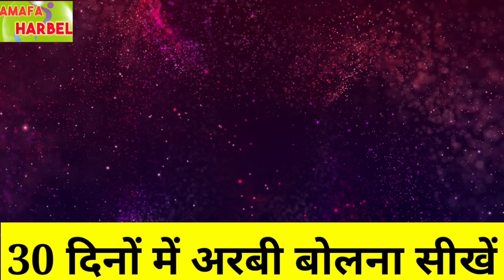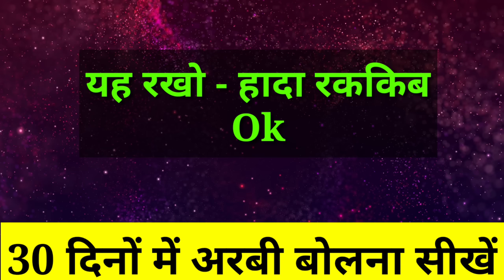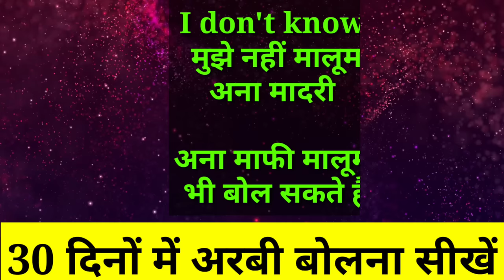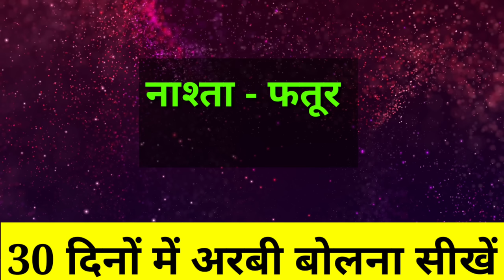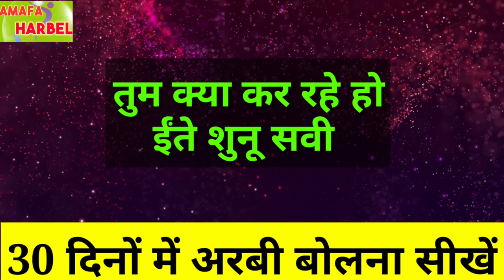Arbi kaise bole | Kuwait arbi class | Kuwait arbi bhasha kaise bole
Amafa Harbel,
Shabi Hasan kuwait,
Arabi kaise bole,
Arabi bhasha kaise bole,
Kuwait arabic class,
Kuwait arabic class for beginners,
Kuwait arabic class new video,
Arabic class 2022,
Saudi arabia mein arbi bhasha kaise bole,
Kuwait arabic speaking course,
Kuwait arabic language,
Hindi se arabi basha kaise bole,
Free arabic speaking course,
Kuwait city arabic speaking course,
Arabi bhasha.

Kuwait arbi bhasha,
Kuwait arbi bhasha kaise bole,
Kafeel se kaise baat kare,
Baba se kaise baat kare,
Arbi bhasha kaise bole,
Arabi bhasha bolne ka tarika,
Arabi bolna kaise sikhe,
Arabic kaise bole,
Arabic class,
Baba se phone par kaise baat kare,
Kuwait arabic language,
Hindi se arbi bolna kaise sikhe,
Hindi to arabi,
Kuwait city arabic class.

Arabi bhasha kaise bolte hain.
Arabic bhasha bolne ka tarika.
Kuwait mein arbi bhasha kaise bole.

Arabic basha bolne ka best tarika.
Arabic bolne sikhe.
Arabic bolna kaise sekhe.
Arabic kaise bolte hain.
Arabic class.
joya arbi class,
Arabic language.
Hindi language to Arabic.
Hindi to Arabic class.
Hindi to Arabic speaking class.
Hindi to Arabic class part.
Kuwait arabic class part 1.
Kuwait arabic class for indian.
Kuwait arabic class for pakistani.
Kuwait arabic class for bangladeshi.
Kuwait arabic class malayalam.
Kuwait arabic class tamil.
Kuwait arabic class hindi
Hindi to arabic speaking course.
Hindi to arabic speaking course beginner.
Hindi to arabic class beginner.

👉Your Question -Amafa harbel